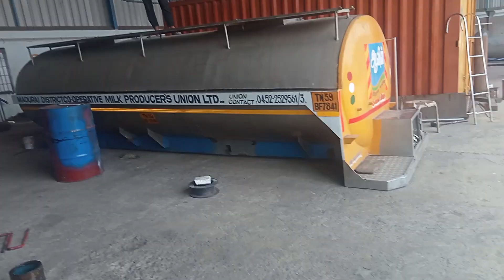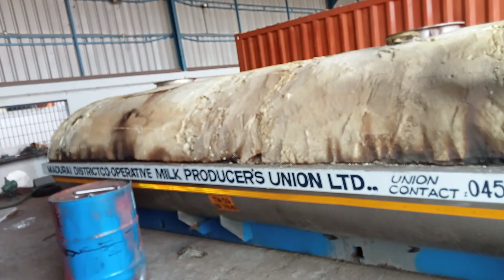பால் டேங்கர் கட்டிங் lorry driver vlog 🚛